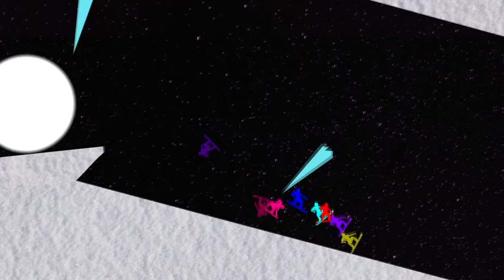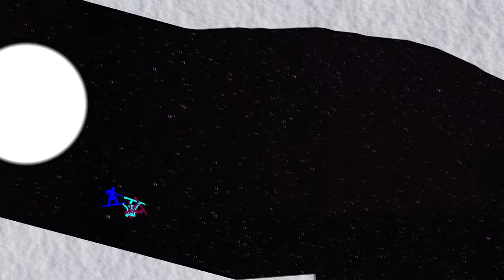Stickman snowboarders survival race in Algodoo 2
20 snowboarders escape from a snowball. Who will win this survival race?